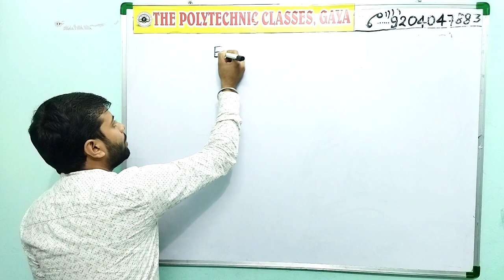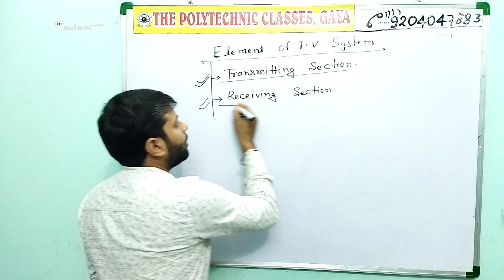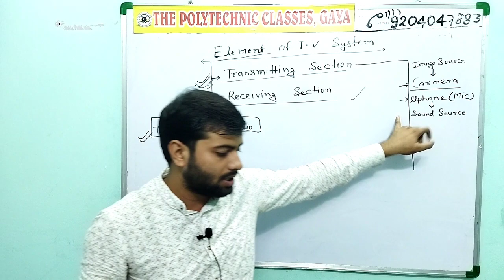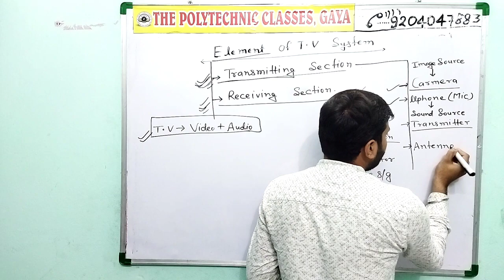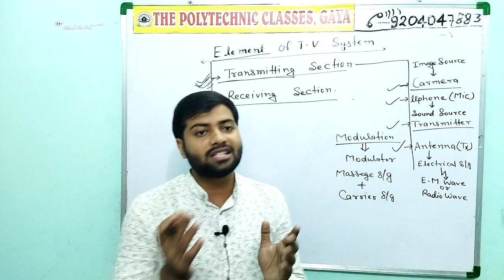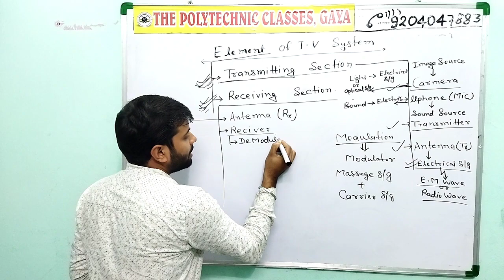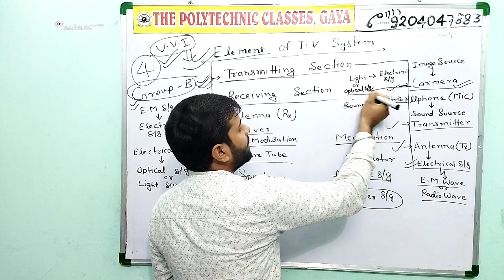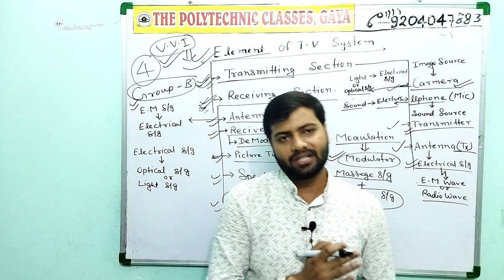Element of Television System 5th Semester BY:- ABHISHEK SIR ( TELEVISION ENGG. )